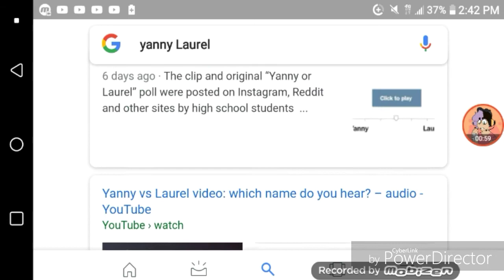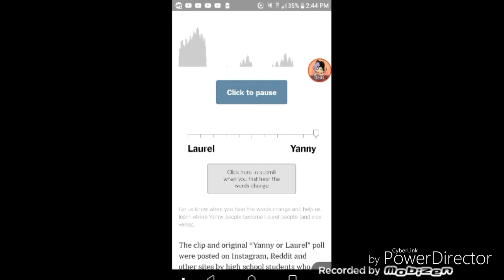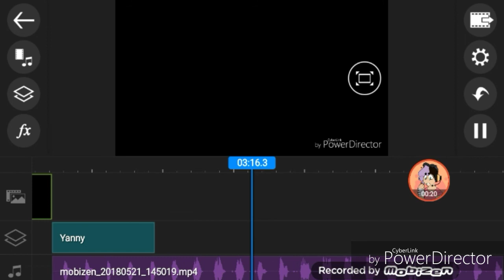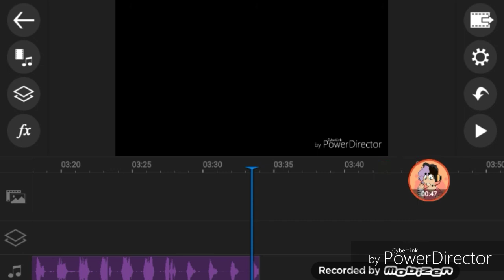Yanny or Laurel?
Go to get them views even though I don't need them